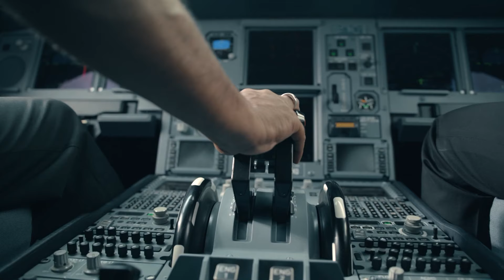ඊයේ රෑ නින්ද ගියේ නෑ / මිලාන් රත්නායක තම ක්‍රිකට් ජිවිතය ගැන කළ සංවේදි අනාවරණය / Milan Rathnayake